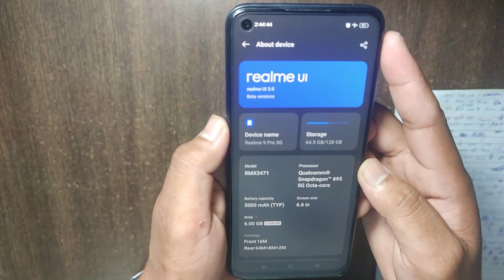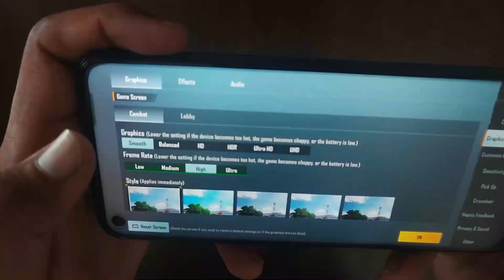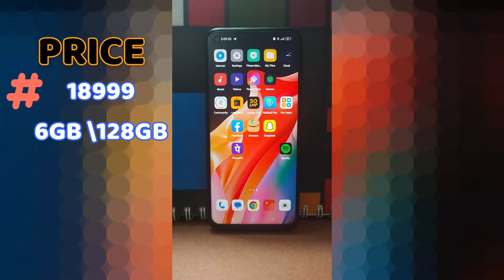Realme 9 Pro 5G Unboxing And Review 🔋 33W Fast Charge ⚡️5000 mAh 🔥 64MP कैमरा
16.76 cm (6.6 inch) Full HD+ Display
      64MP + 8MP + 2MP | 16MP Front Camera
      5000 mAh Li-ion Battery

⚫ Facebook ka Password bhul gaye to Kaise change kar sakte hain | how to change Fb password forgotten :- 😇 👇